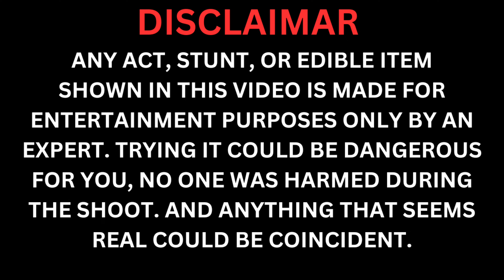Bhen ke saath kichad me fight ho gya 😱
IMPORTANT

DISCLAIMAR